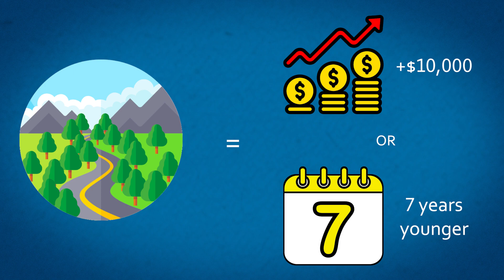10 Ontario Health Study Facts - #2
Having more trees on your street improves your perceived health - even when controlling for income, age, and education!

Read an interview with researcher Dr. Marc Berman in the November 2015 issue of the OHS newsletter